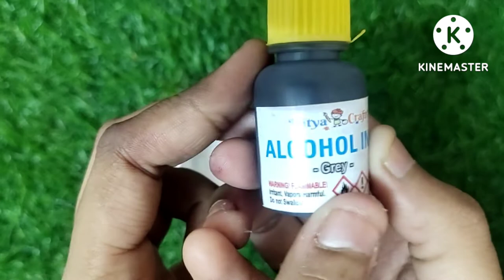Alcohol ink art for beginners|Alcohol ink mugs|Alcohol ink on teacups|Alcohol ink easy tutorial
Hello guys,So here is my another video.If you haven't seen my previous video please watch it in that I taught alcohol ink in coffee mug.And in this video you will learn alcohol inks on teacups😊.I hope you will like this video.If you find any difficulty.Please comment below ,I will be there to help you.
Thankyou